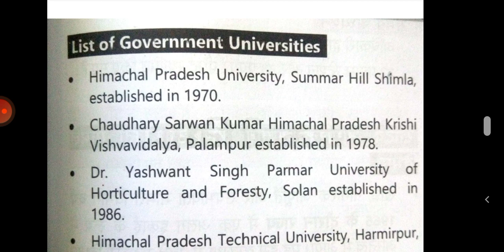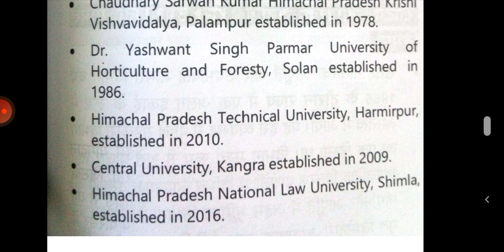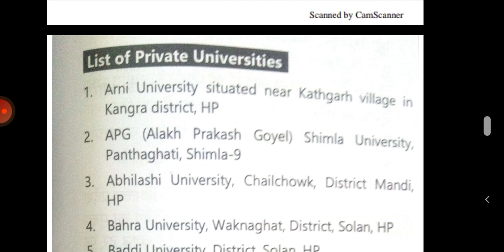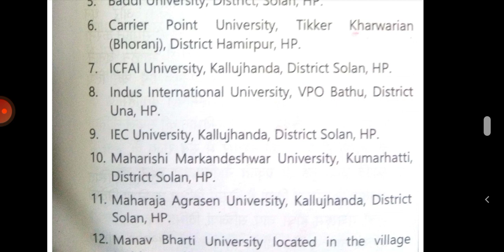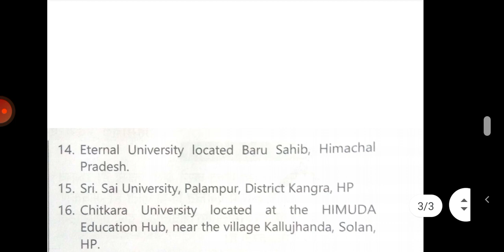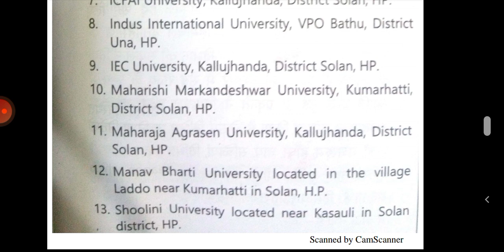Himachal Pradesh Universities- All Government and Private Universities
Important for hpssb